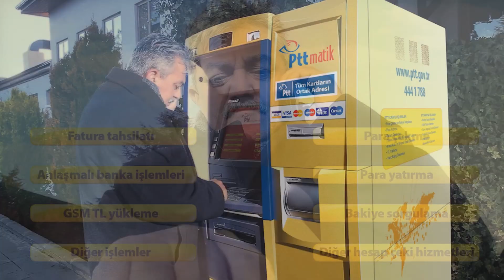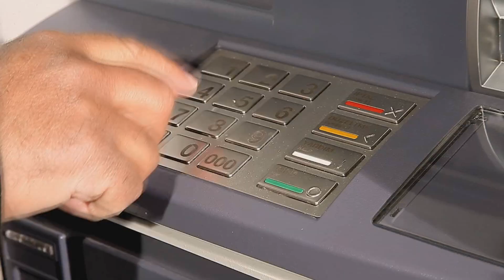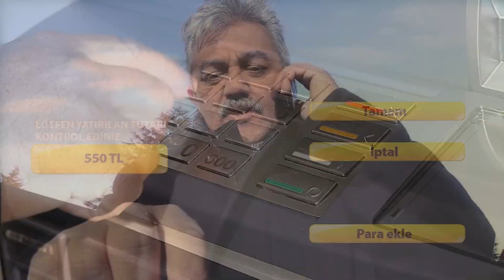AFŞİN REKLAM BAŞ ROL OYUNCUSU AVNİ İŞBİLİR-HALİL DEMİR